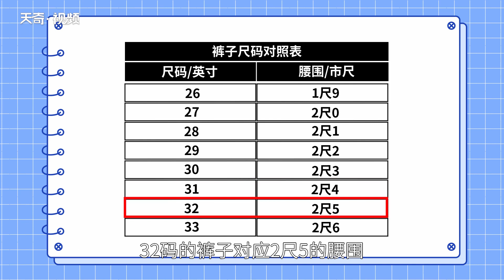褲子上標L33是什么意思 褲子上的l33代表是什么